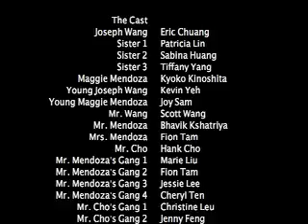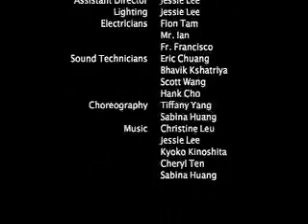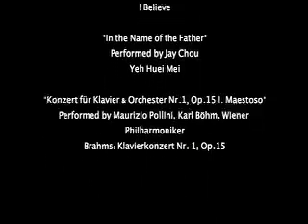Fate part 5 of 5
senior class project student movie
the last 06 production

low-res due to webstreaming format